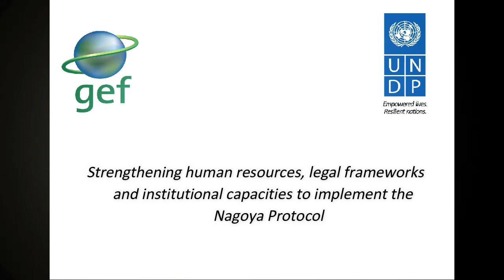ABS Message of Her Royal Highness (HRH) Princess Basma Bint Ali from Jordan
During the workshop on “Implementation of Access and Benefit Sharing (ABS) from the use of Genetic Resources in Jordan: A practical approach”, organized by the UNDP-GEF Global ABS Project, from July 17th to 18th in the Dead Sea, Jordan, Her Royal Highness (HRH) Princess Basma Bint Ali, Chairperson of the National Biodiversity Committee and Founder of the Royal Botanic Garden of Jordan, sent this message raising awareness on the importance of ABS.